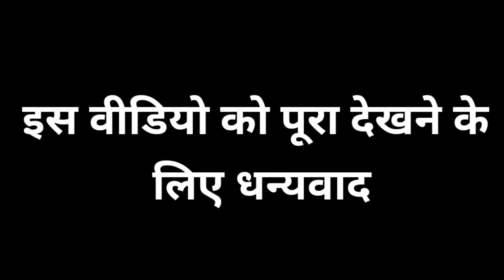ये old song माहौल बना दिया | hoga tumse pyara kaun | Raj dhumal group durg | djdhumal